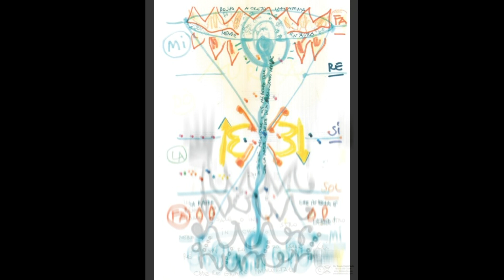STELLINA © Deutsch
Erste Genesis der Seele
Universelle Erziehung

Dr. Renee Fabbiocchi
Vorgelesen von: Davide DM Fabbiocchi